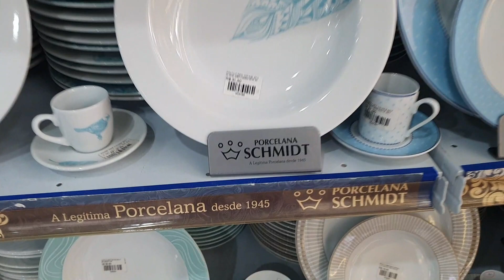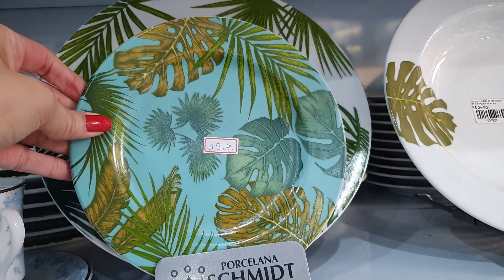TOUR ATUALIZADO EM PEDREIRA - SP || SCHMIDT E OXFORD, VÁRIAS MARCAS... PRATOS A PARTIR DE 8,90!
Oi pessoal, espero que estejam todos bem 🙏🥰
No vídeo de hoje vocês vão ver muita coisa bacana, fui fazer um TOUR na cidade de Pedreira - SP, e uma das lojas foi a DUNNE PORCELANAS... é uma loja multimarcas, tem muita coisa legal, e com preço bom, tem SCHMIDT 1º E 2º LINHA E OXFORD e uma variedade de pratos, travessas, saladeiras e etc com preço babaca.